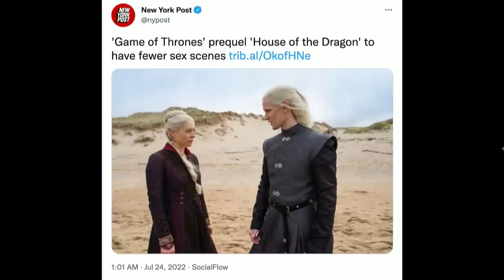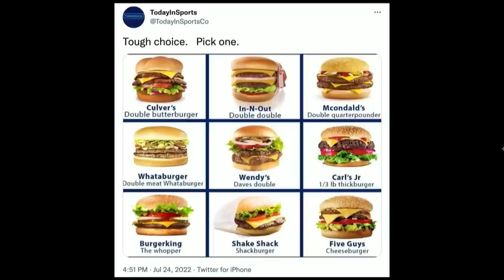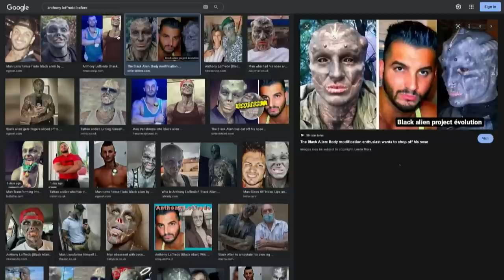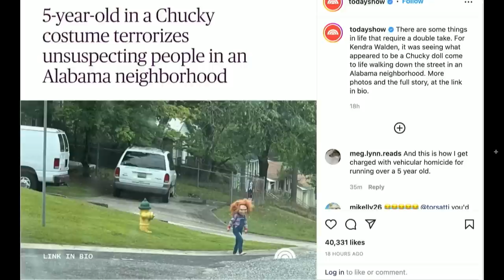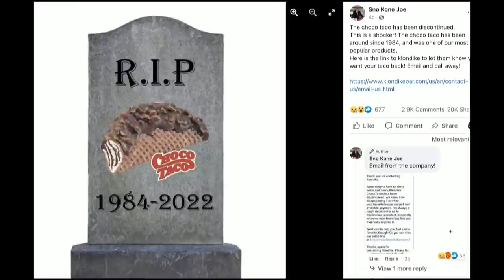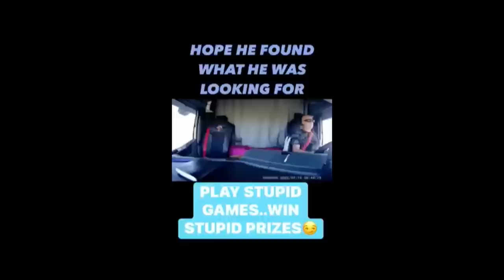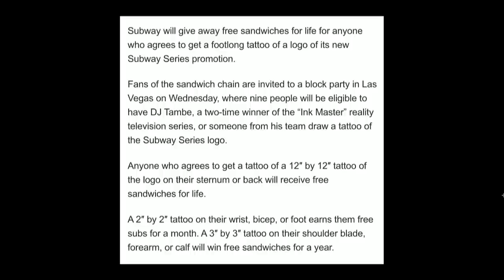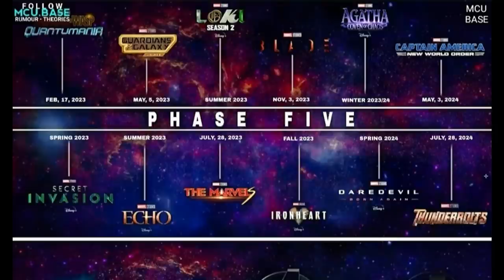223. What Can’t Paul Walter Hauser Do? | The Pod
Today’s episode of The POD kicks off with a fully STACKED ship, as Tony kicks off the show listing everyone by crew title. The boys then jump right into the pod FOD, which is a folder compiled of all things around the internet. Todays FOD includes Nicks retirement from retro-bowl, does Marvel have a vendetta against fat people, the latest updates of movie and show trailers including John Which 4, House of Dragon’s, and much much more. to watch full episodes and don't forget to send your submissions for the Pod FOD to @ThePodPMI on Twitter and Instagram. We appreciate you rocking with us and we'll see you NEXT Wednesday, Cheers.

for $15 off your first month PLUS free two-day shipping

The services of Better Help are no laughing matter, but Ty's pronunciation is.